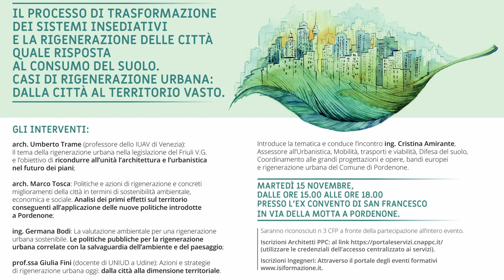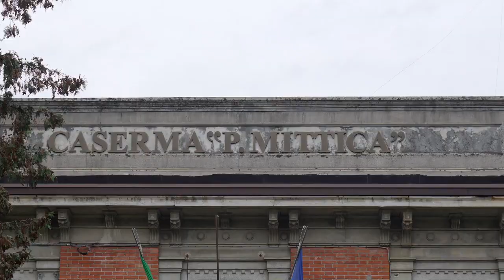Casi di rigenerazione urbana dalla città al territorio vasto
Convegno sul processo di trasformazione dei sistemi insediativi e la rigenerazione delle città quale risposta al consumo del suolo.